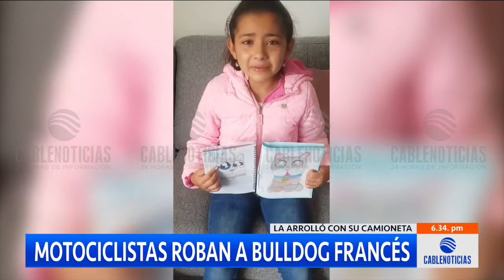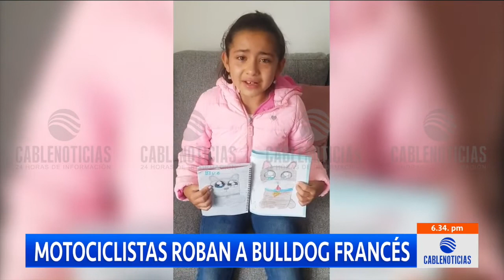Hombre arrolló a una perrita en Florencia, Caquetá